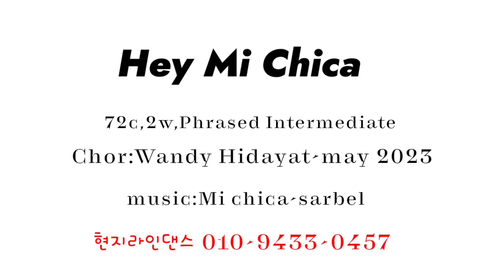Hey Mi Chica Linedance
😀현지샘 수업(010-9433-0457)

필동주민센터 (초급반,주4시간)

필동주민센터 (중고급반 ,주4시간)

동화동주민센터(초급반,주2시간)

은평 신협문화센터(초급반,주 1시간30분)

아크로리버하임 흑석(초중급반,주2시간)

염창동 탑댄스학원(중고급반,주4시간)